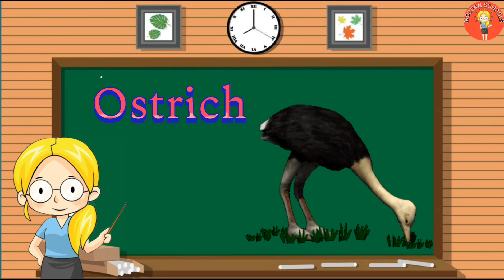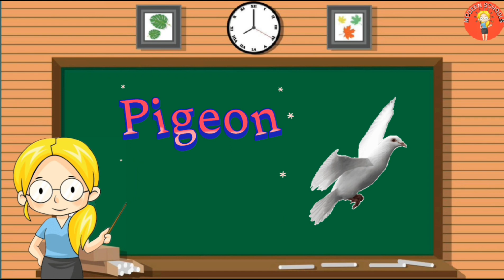Birds name||Nursery kids learning|| spelling of birds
Pigeons, Hummingbird, Flamingo, Toucan, Peacock, Crow, Cardinal, Bald Eagle, Snow Owl, Dove, Warbler, Puffin, Kestrel, Pelican, Parrot, Swan, Falcon, Kingfisher, Macaw, and Kiwi.